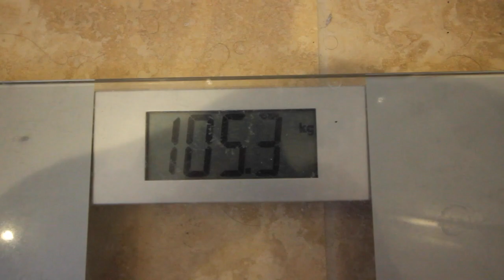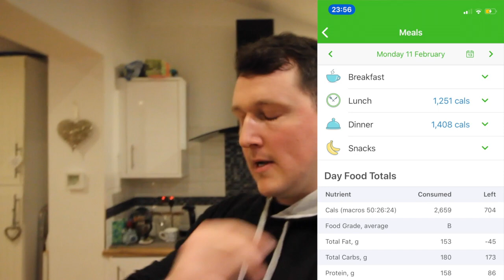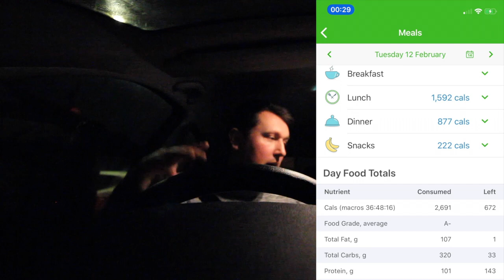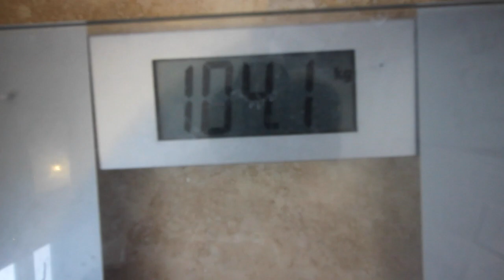TRACKING MY 'DIET' FOR A WEEK… THESE WERE THE RESULTS!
This week I decided to track everything I consumed in a hope to work out what my maintenance calories is. Itcame with some very surprising results.